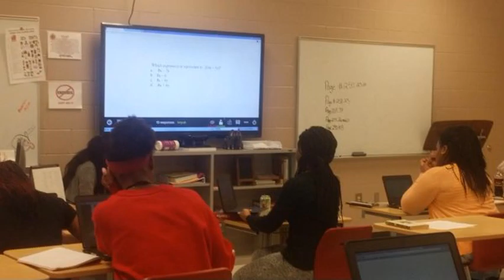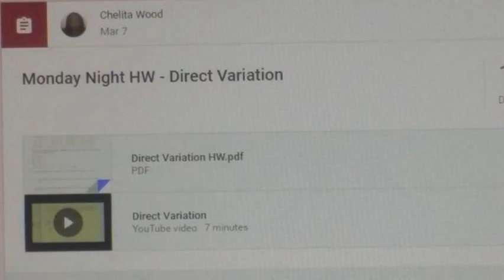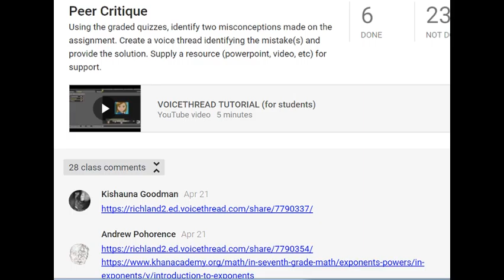Showcase of Learning 2016 Chelita Wood